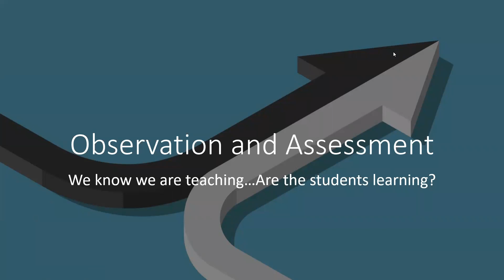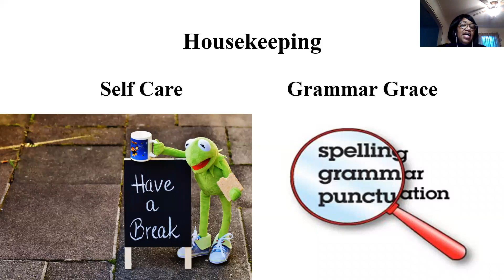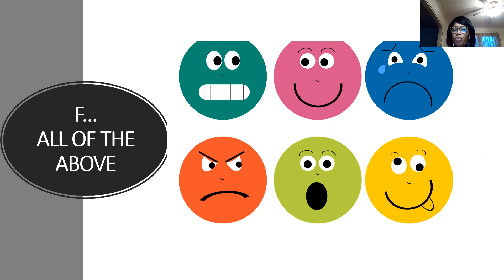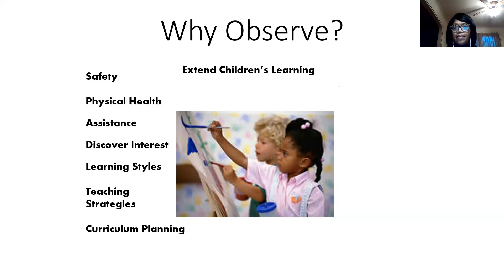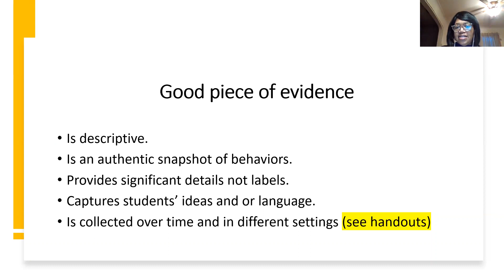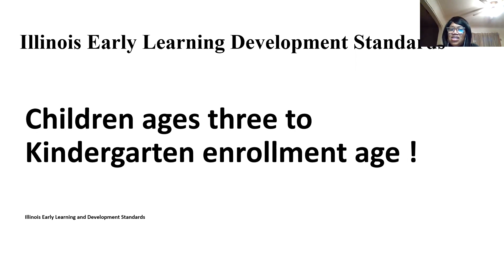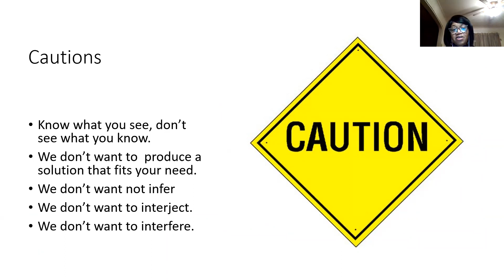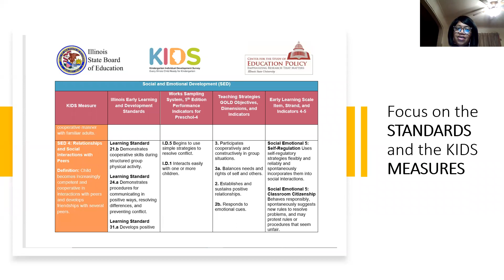Observation and Assessment (We know we are teaching...Are the students learning?) 1.11.22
Webinar 4 in a series of 6

Determining how teaching experiences are impacting what learners should know and be able to do is an important part of the teaching and learning process. The combination of authentic observation and assessment is a critical piece of a balanced teaching and learning experience and gives educators the opportunity to collect the information that tells us if young children are learning what we are teaching and how to use that data to build on student achievement or address barriers to student achievement. Just as learners are diverse, authentic observation and assessment must be diverse to give an accurate portrayal of each student regardless of ability, disability, or twice exceptionality. A variety of authentic observation and assessment strategies will be defined and discussed to help teachers ask and answer, are my young students learning?